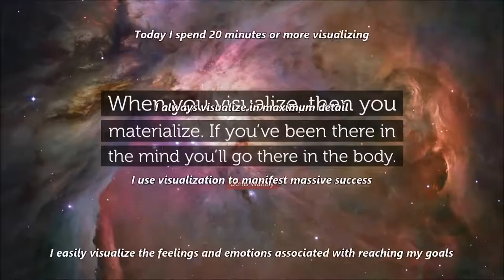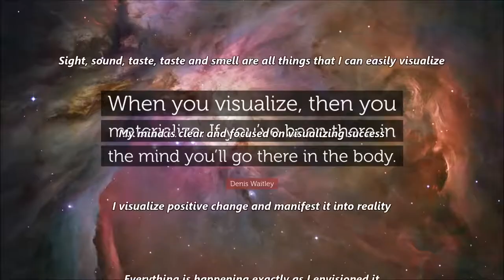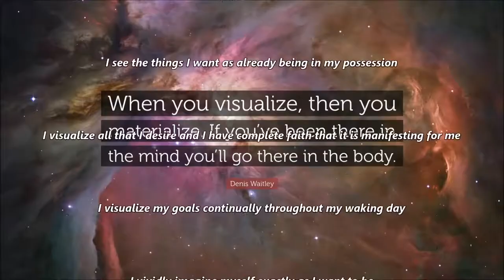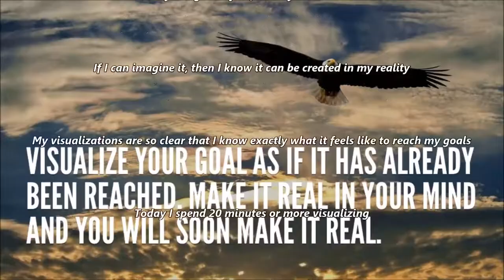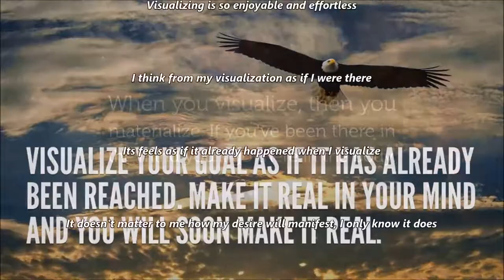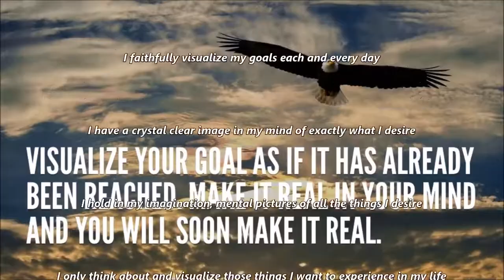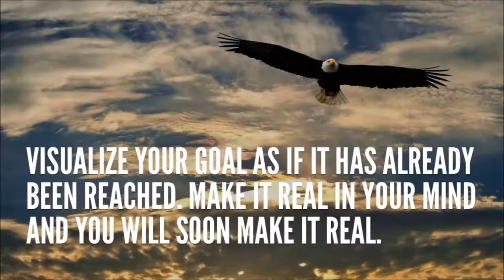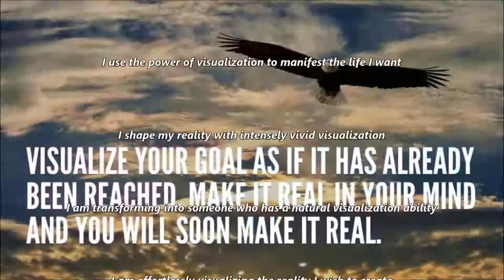Improve Your Visualization Skills Subliminal Audio + Visual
Improve Your Visualization Skills Subliminal.

Text & Audio Affirmations:
Every day I visualize my goals with the belief that they already exist right now.
It feels so real when I visualize.
I relax and allow what I want to manifest perfectly.
I maintain the feeling as if it were throughout the entire visualization.
Visualizing is so enjoyable and effortless.
I think from my visualization as if I were there.
It feels as if it already happened when I visualize.
It doesn't matter to me how my desire will manifest, I only know it does.
It is so easy to get the feeling of it already being mine every time I visualize.
I get immense satisfaction and pleasure from visualizing.
Each time I am done visualizing I feel as if it really happened.
My visualizing improves every day.
I am able to visualize in high detail.
I have total control over my visualizations.
Sights, sounds, tastes and smells are all things that I can easily visualize.
My mind is clear and focused on visualizing success.
I visualize positive change and manifest it into reality.
Everything is happening exactly as I envisioned it.
Every morning and evening I visualize the achievement of my goals.
I am joyfully watching my dreams manifesting before my eyes.
I am manifesting my perfect life through visualization and affirmation.
I am creating my perfect future by seeing it in every detail in the present.
I can imagine, with all of my senses, the achievement of each of my goals.
I can see and feel the completion of my goals with perfect clarity.
I combine clear vision with powerful emotion to create my perfect future.
I faithfully visualize my goals each and every day.
I have a crystal clear image in my mind of exactly what I desire.
I hold in my imagination, mental pictures of all the things I desire.
I only think about and visualize those things I want to experience in my life.
I practice seeing my goals as already accomplished.
I see the things I want as already being in my possession.
I visualize all that I desire and I have complete faith that it is manifesting for me.
I visualize my goals continually throughout my waking day.
I vividly imagine myself exactly as I want to be.
If I can imagine it, then I know it can be created in my reality.
My visualizations are so clear that I know exactly what it feels like to reach my goals.
Today I spend 20 minutes or more visualizing.
I always visualize in maximum detail.
I use visualization to manifest massive success.
I easily visualize the feelings and emotions associated with reaching my goals.
I use the power of visualization to manifest the life I want.
I shape my reality with intensely vivid visualization.
I am transforming into someone who has a natural visualization ability.
I am effortlessly visualizing the reality I wish to create.
My visualizations are becoming stronger and more powerful.
I use visualization to reprogram my subconscious.
My mind is focused and clear when I visualize.
Visualization is just a normal part of my every day life.
I naturally visualize in high detail.
Colors, sounds, tastes, touch and smells are easy for me to visualize.
Visualization strengthens my subconscious and prepares me for success.
I find it easy to focus my mind and visualize the achievement of my goals.
Visualization comes naturally to me.
I find it easy to control my visualizations at will.
I can use visualization to effortlessly attract whatever I want.
I use visualization to program my thoughts and beliefs as I see fit.
At every opportunity, I vividly imagine my perfect reality.
Every day I clearly visualize the wealth and abundance I desire in my life.
Every day I create mental pictures of all the good I desire in my life.
Every day I imagine the feeling of achieving my dreams.
Every day I picture my perfect life with clarity and detail.
Every day I visualize achieving my dreams.
Every day I feel the wonderful emotions my visualizations bring.

Watch in HD. Headphones/Earphones are optional. Use this subliminal video often to improve your visualization skills. Watch and listen for best results. You can still get results from just watching or just listening if that's more convenient for you. This subliminal video has both audio and visual affirmations. Set to a comfortable volume. Use at least once a day until no longer needed.